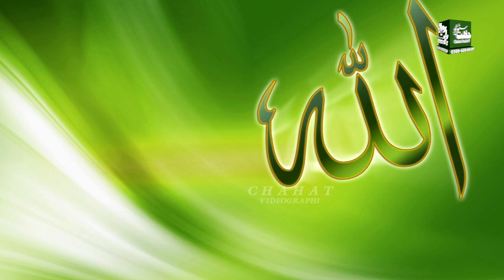Bigrhe Sare kam Banaunda Allah Ae || New Beautiful Hamad 2023 || By Basharat Ali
Shahzad Muzaffar Hussain is the owner of all the content uploaded on Shahzad Muzaffar Hussain channel and using our audio/video without our permission on any website, social media or any channel is a copyright infringement which is criminal offence.
Shahzad Muzaffar Hussain won’t take any responsibility if your social media account, website or YouTube channel is shutdown due the legal proceedings against you.
More From Shahzad Muzaffar Hussain..//(Recomended Items)

Tripod Used In This Video.
Headfones Used In This Video.
Beast Speakers
JBL Professional 306P MkII Next-Generation 6-Inch 2.
Sony GTKXB90 High Power Portable Bluetooth Speaker, Black.
(Recomended) Portable PA Speaker Powered Rechargeable Outdoor Speaker Microphone Set with Mic Talkover MP3 USB SD FM Radio AUX, LED Dj Lights.
40Mins Flight Time Drone.

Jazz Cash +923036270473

Recorded By:
           Chahat Sound And Studio HD+4k Video producation Mian Channu.
Share This Beautifull Mehfil e Naat Ur Facebook,twitter and on other social websites For Sawab e Jaria